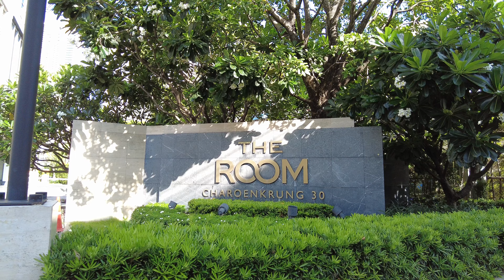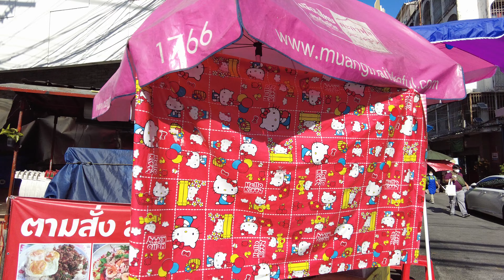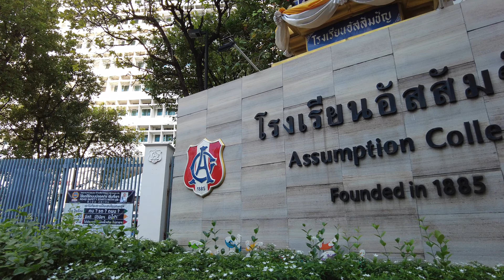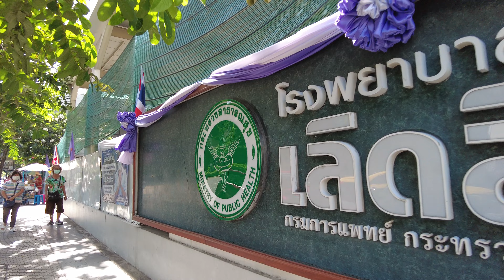🇹🇭 Bangkok, A Morning Walk form Si Phraya to Silom【4K】